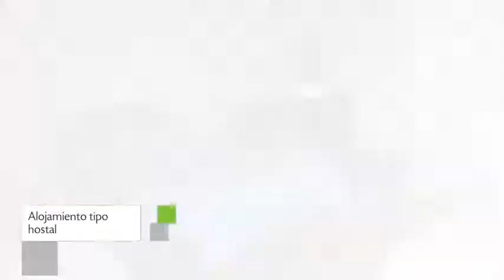Sarisa House en Iquitos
Sarisa House tiene 7 habitaciones dotadas de ducha, tv y ventilador.